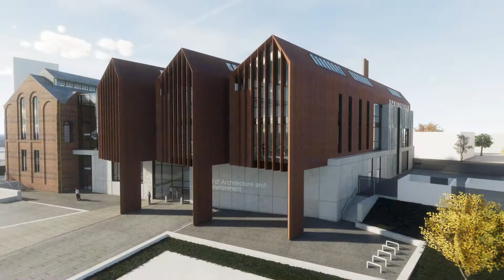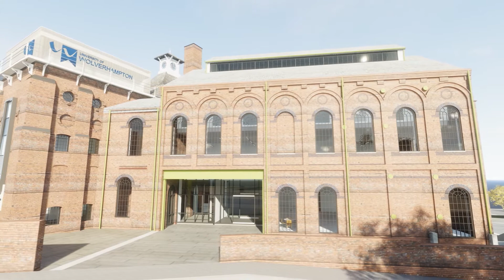Wolverhampton University - School of Architecture and the Built Environment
Plans for the School have been approved, take a look with a fly through of the site and what will be achieved on the site of the former brewery.